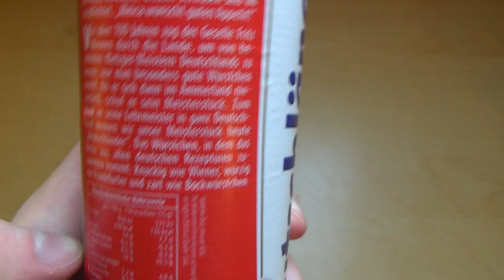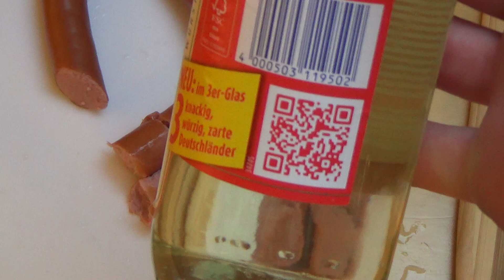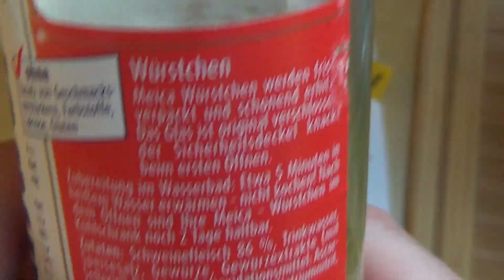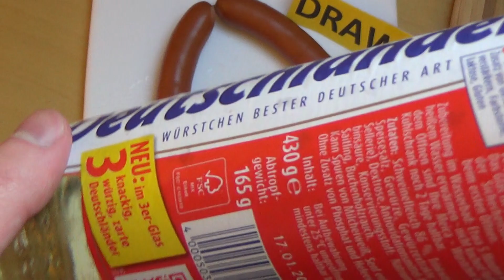Deutschländer Würstchen - Meica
This product says it's a crossover between 3 German sausages. Unfortunately there are far more delicious sausages in Germany, than this.
German starts 5:04